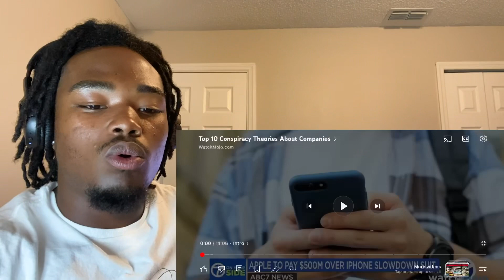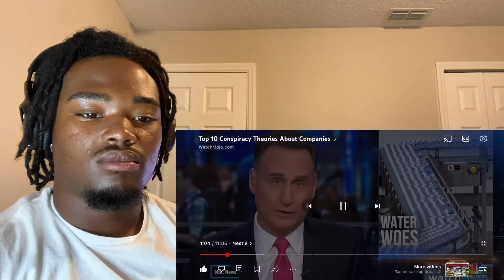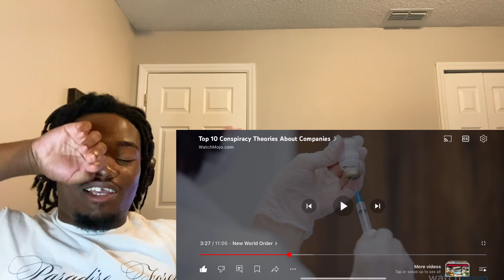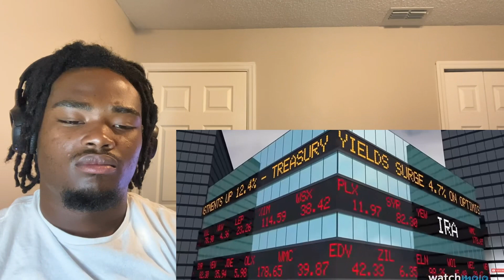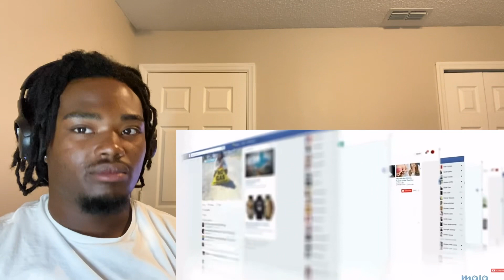TOP 10 COMPANY CONSPIRACIES REACTION